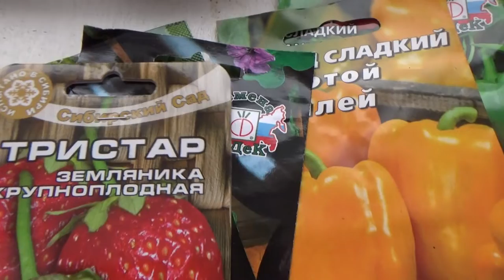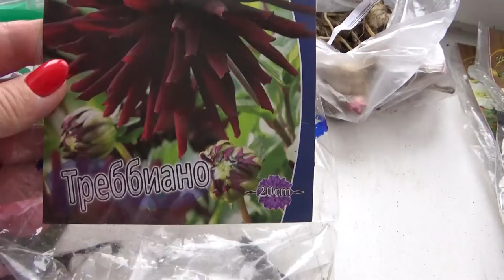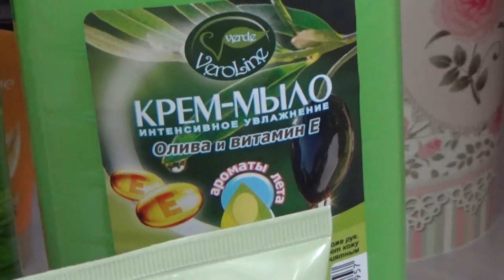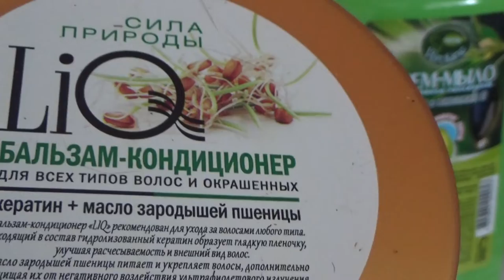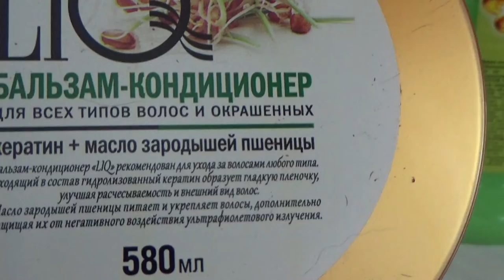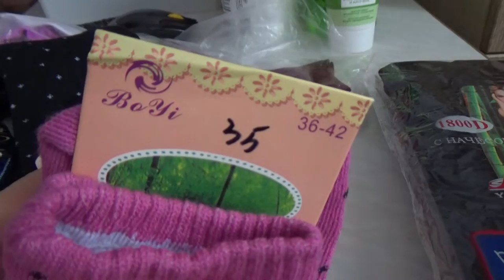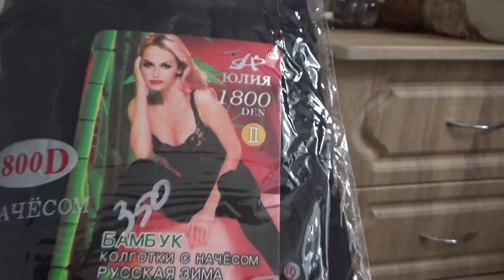Мои покупки в Бионии , Fix -price и Евразии.